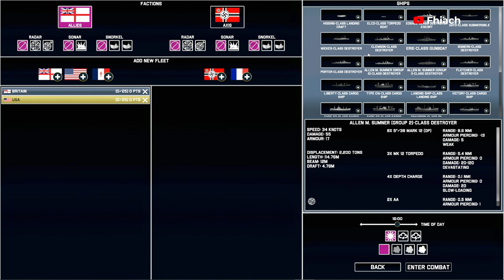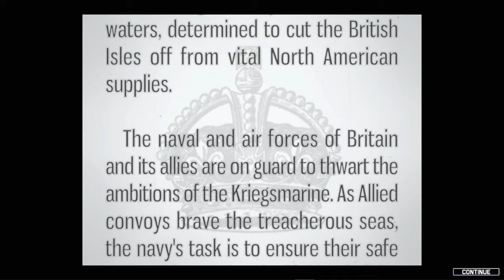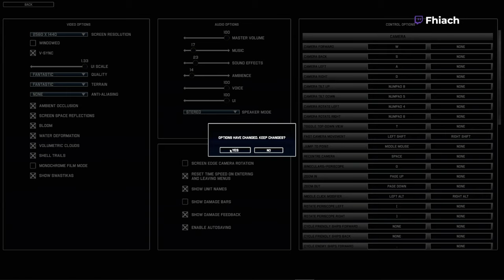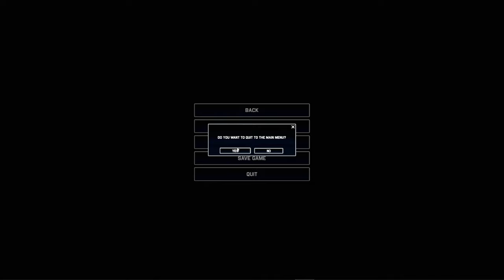Victory at Sea Atlantic - World War 2 Naval Warfare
Victory At Sea Atlantic transports you to the cold, unforgiving waters of the Atlantic Theatre in WWII. With a vast array of ships, planes, and subs, engage in epic sea battles & secure your place in history. Victory At Sea Atlantic is the ultimate naval warfare experience.